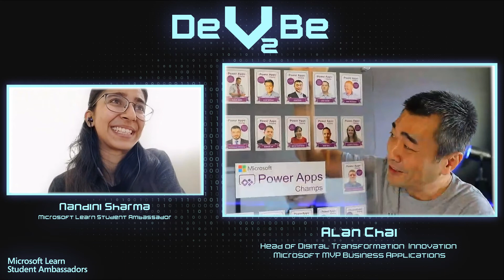Dev2Be S02 Ep #04 with Alan Chai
This weekend, we are honored to have Alan Chai, Head of Digital Transformation and Innovation at Schlumberger, Microsoft Power Apps Champ 🏆 , and Microsoft MVP. He will be sharing his thought on how everyone needs to set the foundation for learning and the need to evolve and keep experimenting.

The charm in his story is not about being extra-ordinary, but being ordinary and Different.

⚠️ Attention! There is a lot more to learn and we hope to see your presence in our journey. 💛